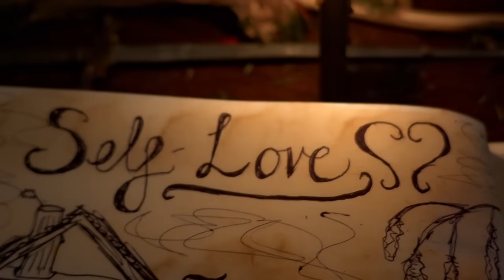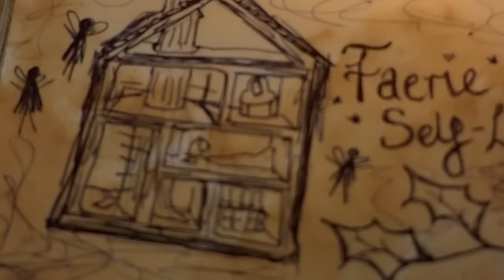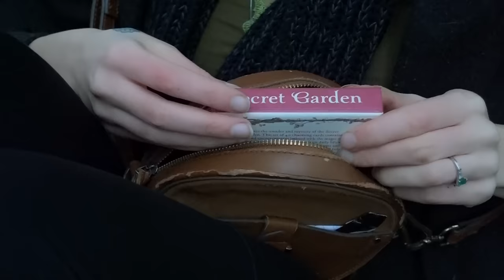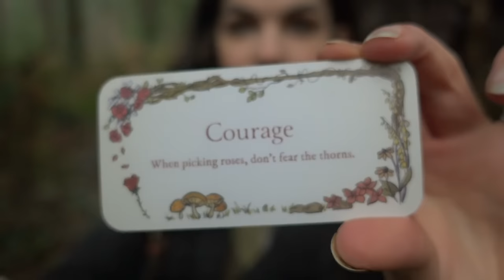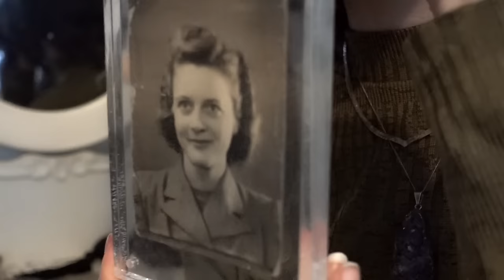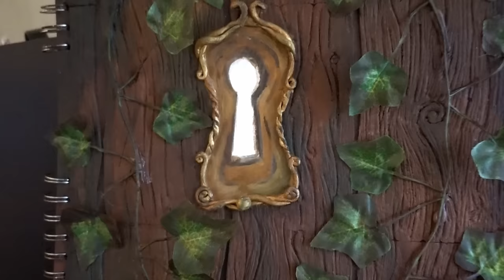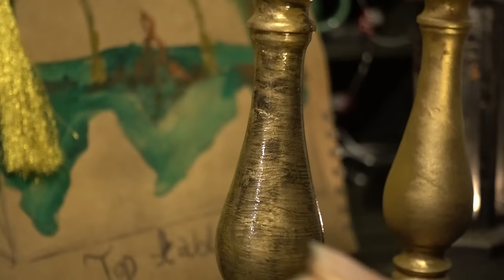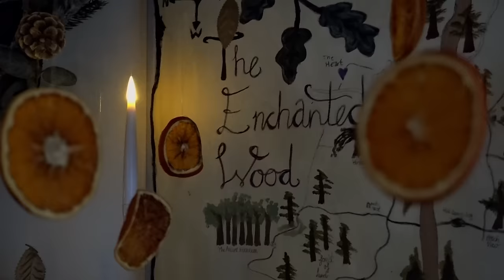Witches guide to Self-Love ❤ Potions ✨️ Altar 🕯 DIYs & Inner Child work 🧸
Hello Enchanted ones!

Welcome back! This week we explore self love in the eyes of a fairy / Forest Witch and its been so much fun! Let me know what your favourite part was - mine was being free in the forest... it's liberating!!

Thankyou so much for all your support, have a magical day!

Alwyn

Diary Re-fill paper

All Music written, copyrighted and performed by: Alwyn Oak
Please do not use my music without permission in YouTube videos.